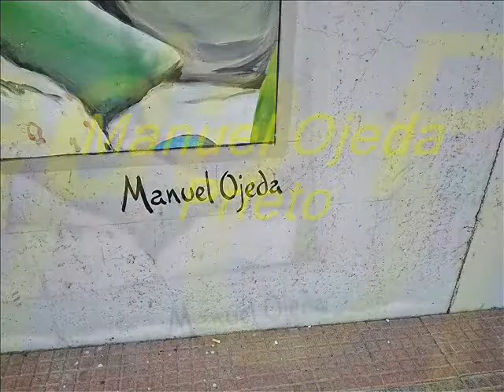JCSAN19RA-002-ARTEótrosP-178-MANUEL OJEDA PRIETO, mural "EL BESO" núm 15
JCSAN19RA  -  ARTEótrosP-intores

LOS murales de "EL BESO" de mi amigo Manuel Ojeda, se van acabando, pero aún nos quedan dos con los que nos sorprenderá, pero amigos, eso a su debido tiempo.

Aquí os dejo el núm15 y si no habéis visto los anteriores, tenéis 14 para disfrutar. va por ti amigo Manuel.

jcsanamez